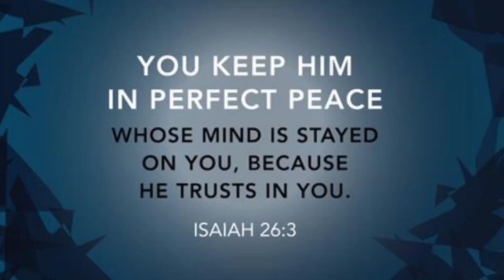ASMR Brushing Your Face Till You Sleep😴😴💜